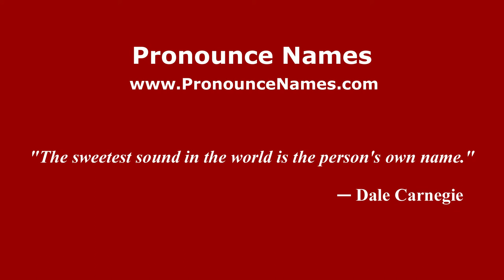How to Pronounce Banthia - PronounceNames.com